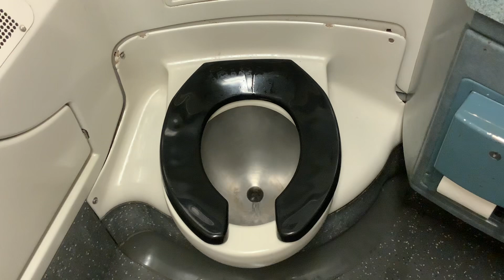MTA Metro-North Railroad M7 restroom